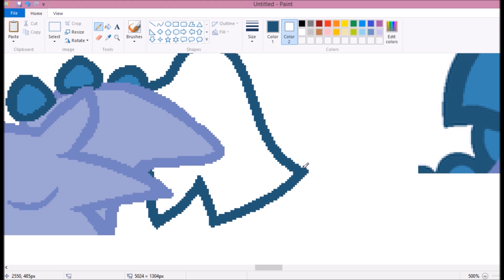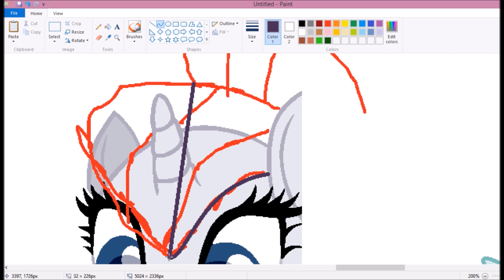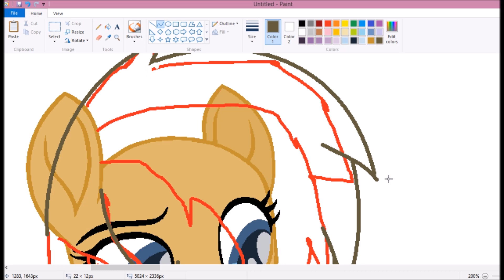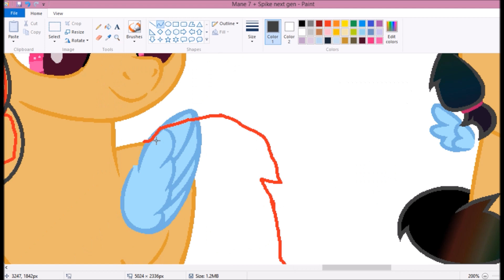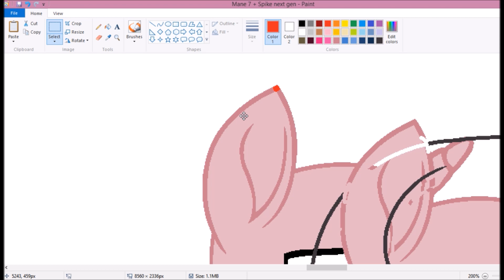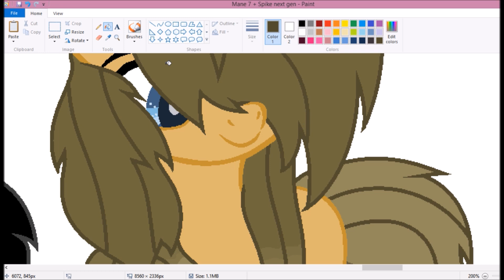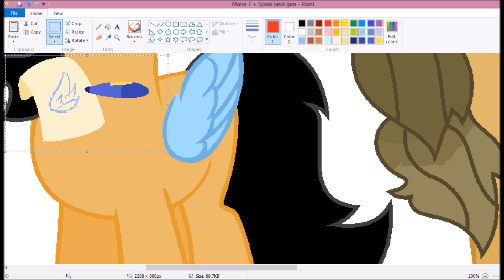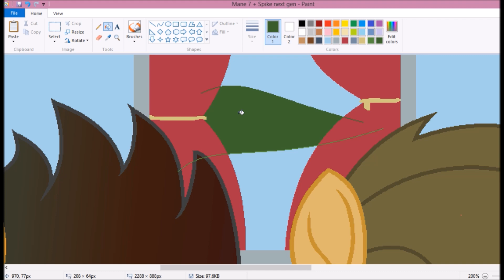MLP Speedpaint (MLP base/Next Gen) - I want to learn about friendship!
Thrush (Spike x Ember kid) came from the Dragonlands since he felt outcasted from his kind, and felt that he belongs in Ponyville like his father Spike once did.

Time spent: 2 hrs and 14 minutes